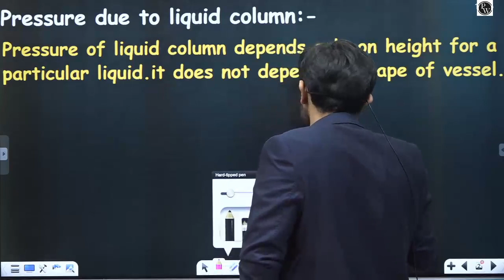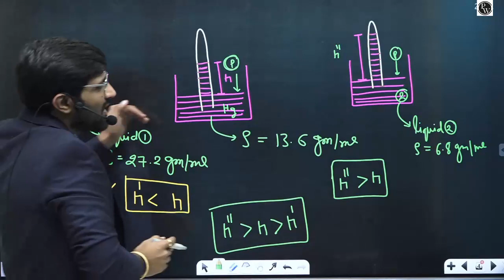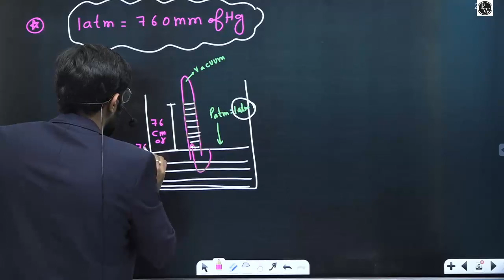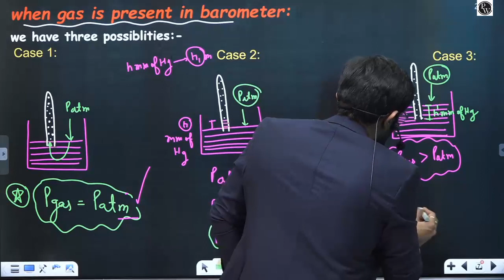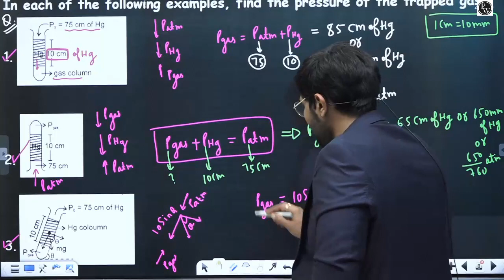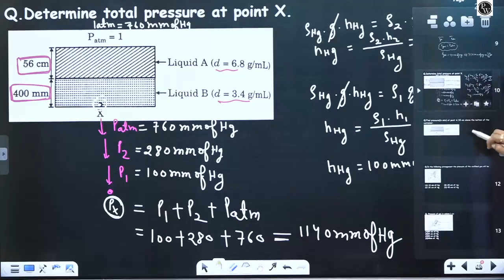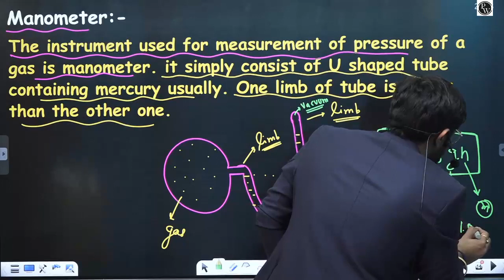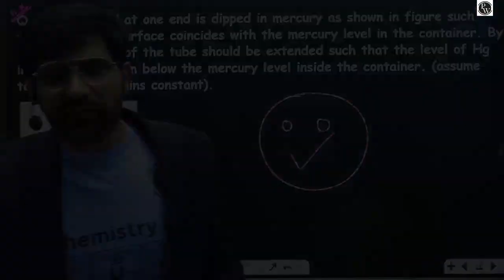Gaseous State 02 | Barometer | Manometer | CLASS 11 | JEE | NEET | PACE SERIES